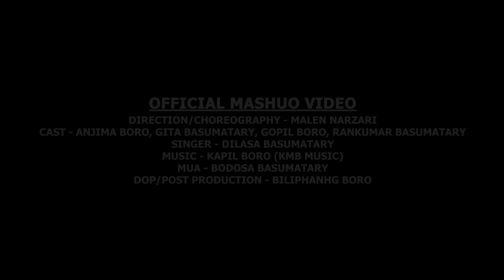BODO_ASSAMISE_HINDI_NEPALI MASHUP OFFICIAL MUSIC VIDEO l ANJI_RANKUMAR & GITA_GOPIL l D. Fungkha l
*DHWNSRI FUNGKHA YOUTUBE CHANNEL*  Presents a MUSH UP Video of BODO, ASSAMESE,HINDI & NEPALI to You all.

Video Credits :
Producer: Jwngshar Boro
                  (Dhwnsri Fungkha )
Starring : Anjima_ Rankumar &
                  Gita _ Gopil  & Dilasa
Direction/ Choreography : Malen Narzari
Dop/ Aerial/
Post Production :  Biliphang Boro
MuA : Bodosa Basumatary

Audio Credits :
Singer : Dilasa Basumatary
Flute : Sunil Boro

Special Thanks to :
                        Rupali Boro
                        Maidangsri Narzary
                       Jiten Boro
                      (Manager Rihno Eco Resort )
Location : Rihno Eco Resort ,Dimakuchi ,
                   Udalguri,  BTR(Assam)